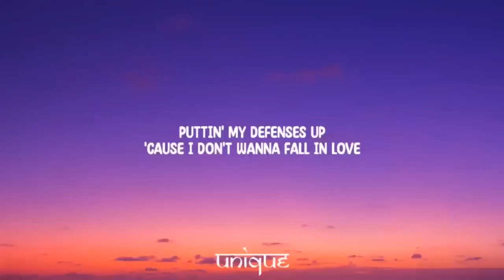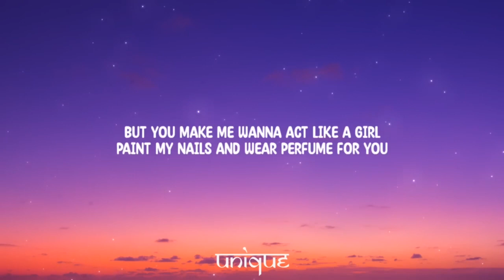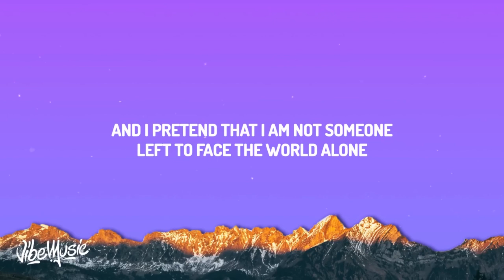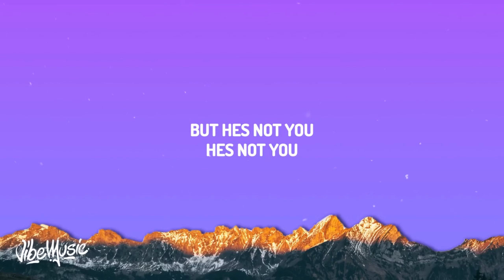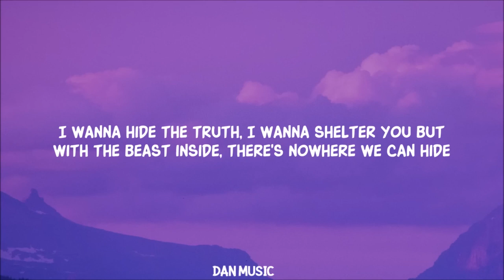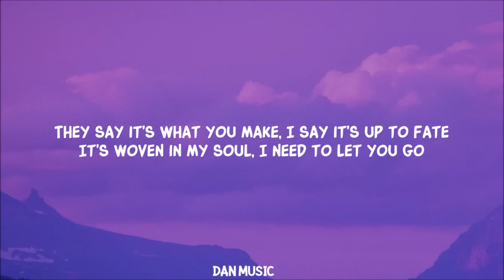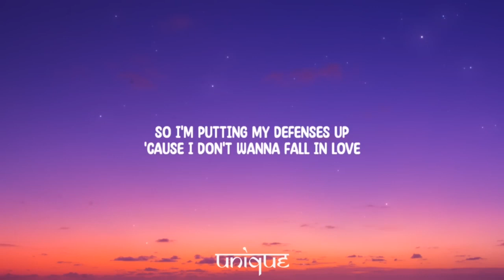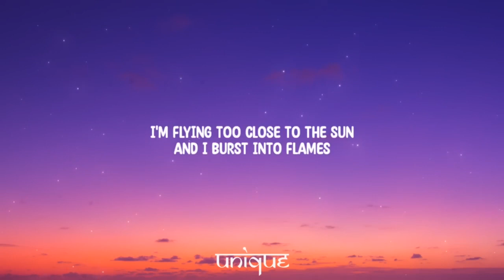Playlist || Demi Lovato - Heart Attack (Lyrics)